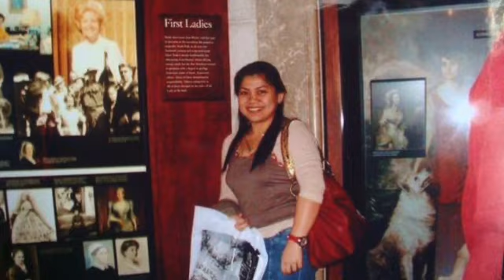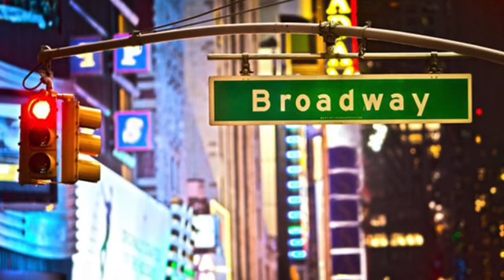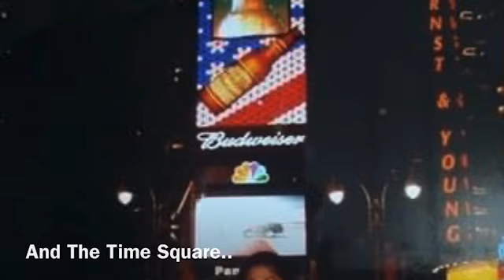Visit To The White House, Washington DC 🇺🇸 and Side Trip To The Big Apple, NYC 🇺🇸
We’re all beautifully connected with each other by a love for travel!